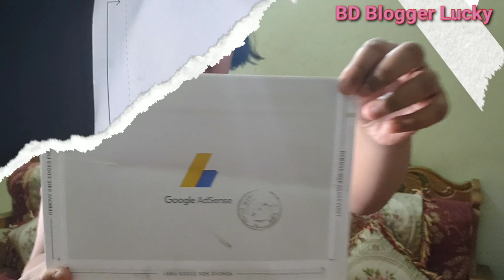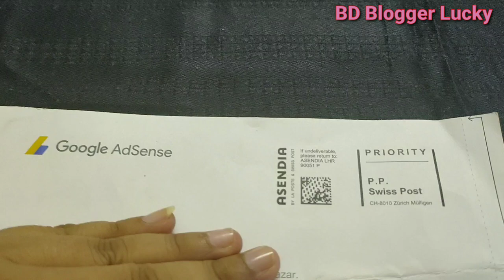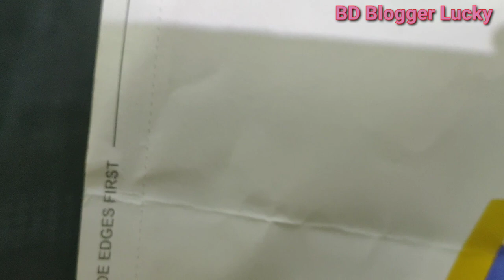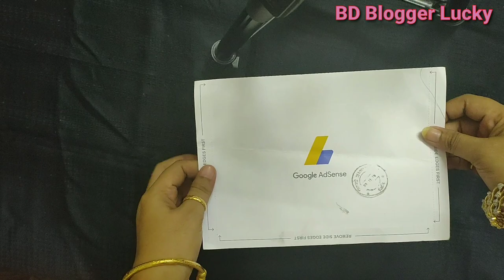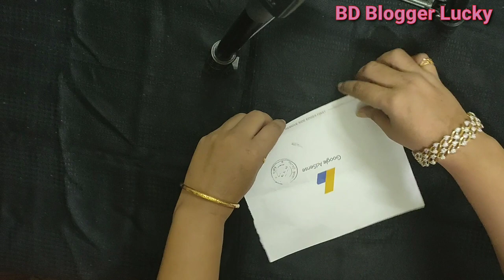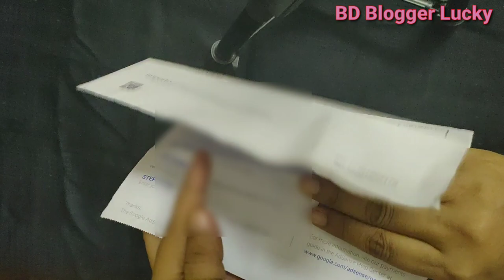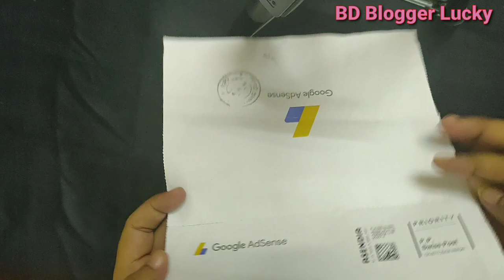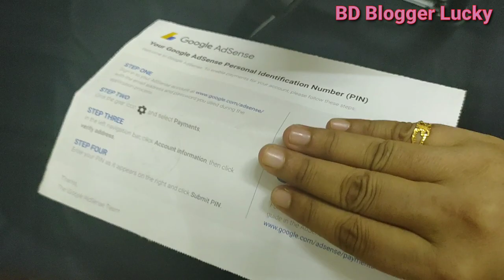এডসেন্স লেটার পেলাম, একাউন্ট ভেরিফাইড করলাম || I got the AdSense letter & verified the account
আসসালামু আলাইকুম প্রিয় দুস্টু মিস্টি আপু মনি আর ভাইয়া রা তোমরা কেমন আছো আশা করি ভালো আছো আলহামদুলিল্লাহ আমি ভালো আছি

 চলার পথে অবশ্য ই সাবধানে চলা উচিৎ,  আমার ভাইয়ের সাথে আমার যে দুস্টু মিস্টি সম্পর্ক তা জানতে  দেখে নিন আমার এই ভিডিও টি

ঢাকার ঐতিহ্যবাহী লালবাগ কেল্লার সৌন্দর্য আর রহস্য জানতে  চাইলে এখন ই দেখে নিন  আমার এই ভিডিও টি

 ওজন কমাতে গিয়ে ওজন বাড়িয়ে আসলাম, হাসির এই ভিডিও টি দেখে প্রান খুলে হেসে আসতে পারেন

 স্কুলের প্রজেক্ট কিভাবে সহজে আর আনন্দের সাথে করা যায় তা জানতে দেখে নিন আমার এই ভিডিও টি

সকালের দোয়া আর ভালবাসা কাম্য